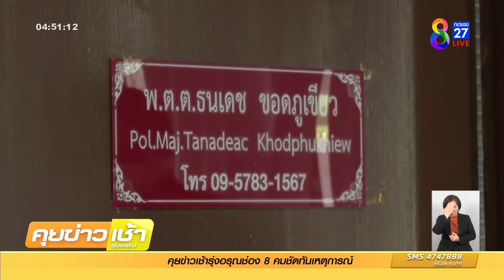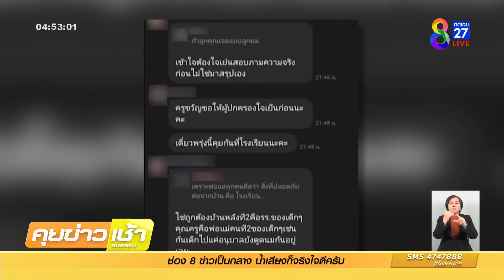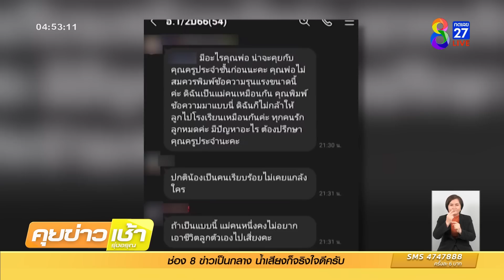พ่อนักเรียนฟิวส์ขาดขู่กราดยิงลูกถูกบูลลี่ | ข่าวช่อง8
จังหวัดระยอง มีผู้ปกครองหัวร้อน ส่งไลน์ขู่กราดยิงในโรงเรียน หลังลูกชาย ชั้นอนุบาล 1 โดนเพื่อนแกล้ง ด้าน ผอ.โรงเรียน เผย ปรับความเข้าใจทั้งสองฝ่ายแล้ว ก่อนเข้าลงบันทึกประจำวันไว้เป็นหลักฐาน